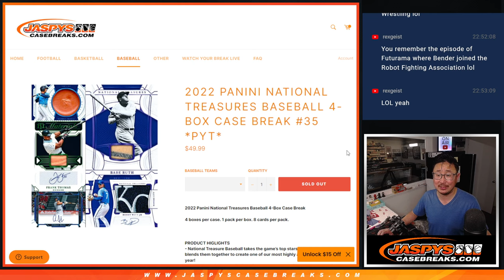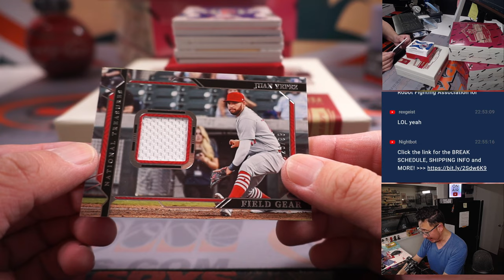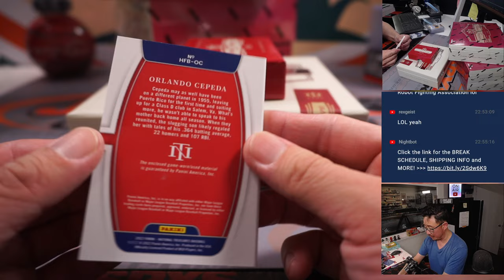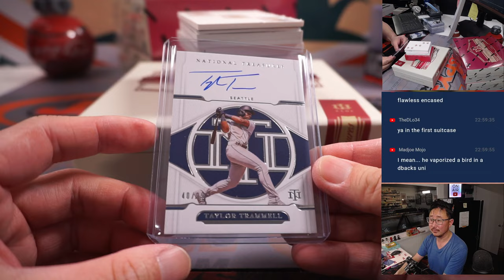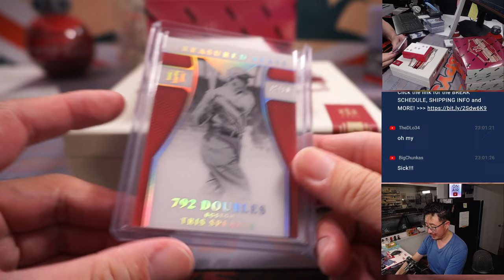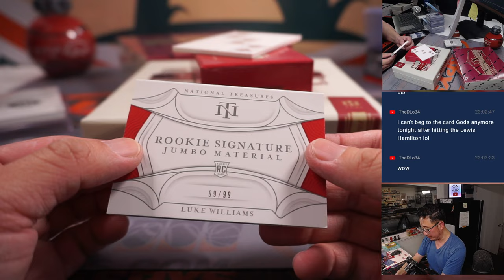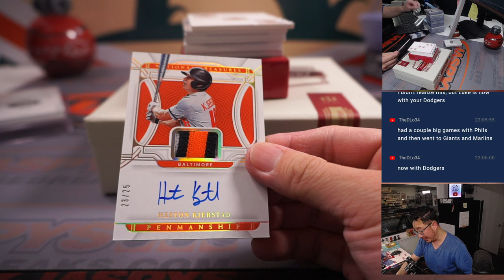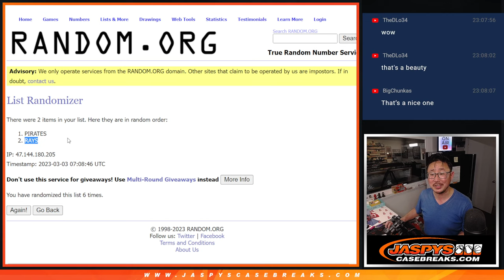Th, 03.02.23 -- 2022 PANINI NATIONAL TREASURES BASEBALL 4-BOX CASE BREAK #35 *PYT*